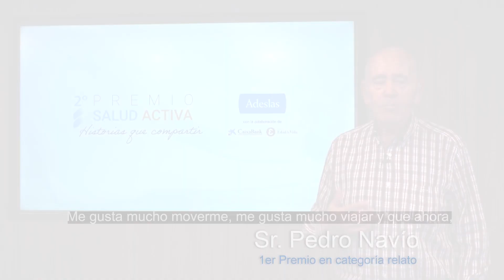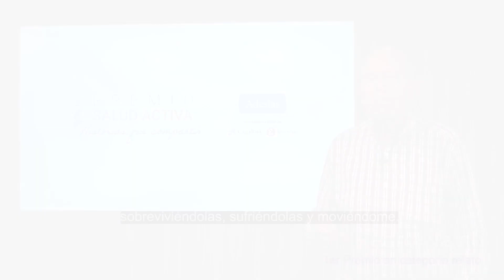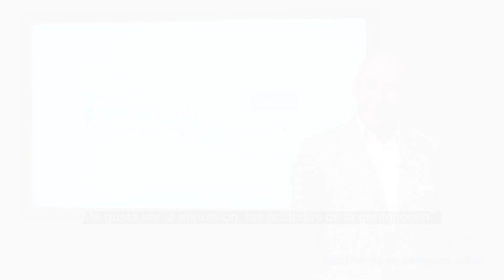FINALISTAS - Premios Salud Activa de Adeslas | 2ª edición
Conoce las historias de los finalistas de la 2ª edición de los Premios Salud Activa, una iniciativa en colaboración con CaixaBank y la Fundación Edad&Vida que pone en valor aquellas historias de personas que viven su salud de forma activa y son un ejemplo para los demás.
¡Enhorabuena a todos!